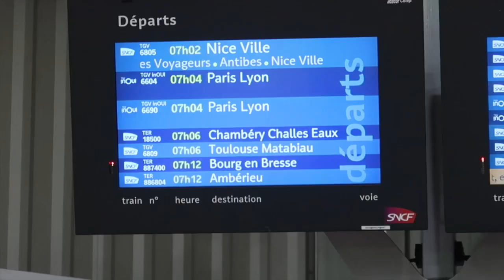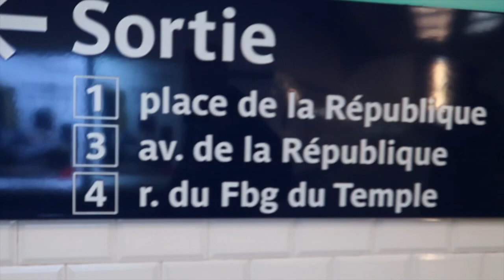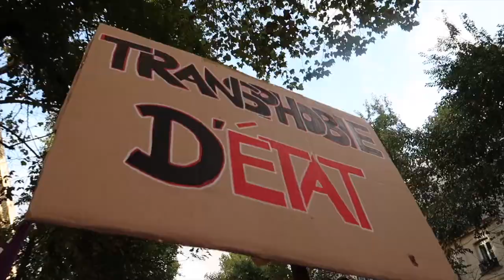L’EXISTRANS-INTER PARIS 2019 // Transgenre français// Vlog // Crazyden !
Salut à tous aujourd’hui on se retrouve pour une nouvelle vidéo lors de l’événement l’ExistransInter 2019 à Paris.

Aujourd’hui on se retrouve pour une nouvelle vidéo ! Si vous avez besoin d’aide n’hésitez pas à laisser un commentaire 💬 et un petit like👍🏻 ça me fera toujours chaud au cœur 😉 N’oubliez pas de vous abonner et d’activer la cloche 🔔

🛒 Matériel que j'utilise pour produire mes vidéos :
- Perche GoPro
- Dictaphone micro cravate
- Compteur d'abonnés